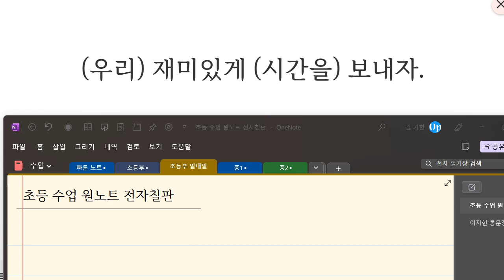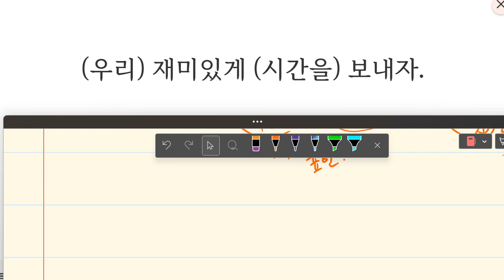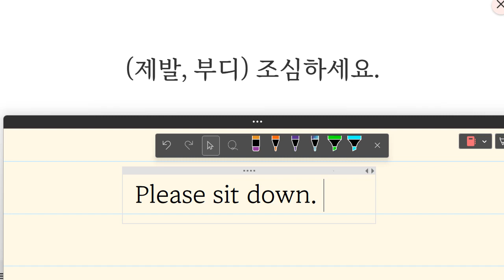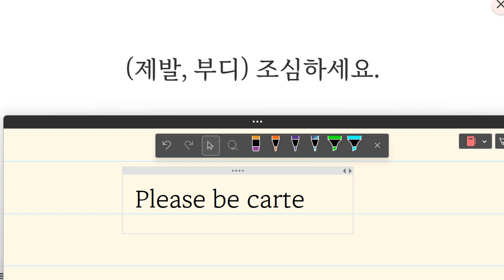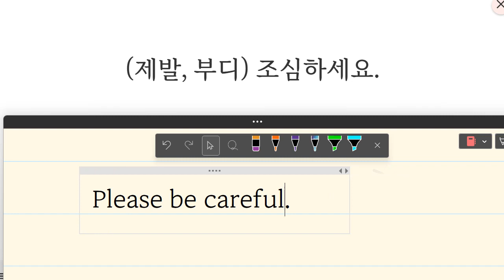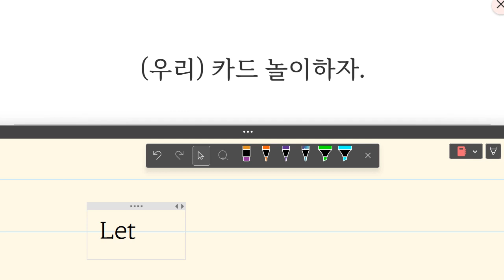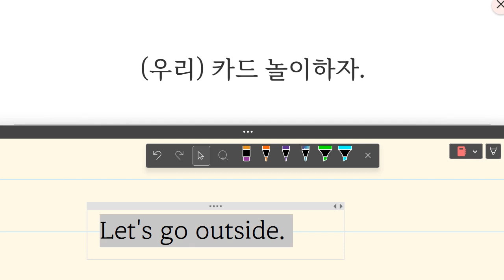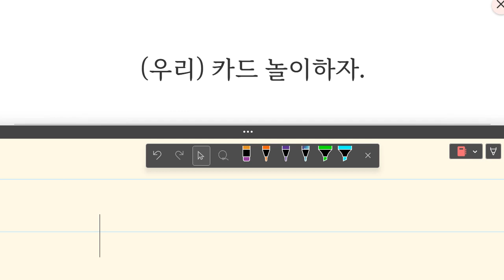Up영어 2023 08 07 초등 기초 보카 어휘 통문장 말하기 쓰기 성취도 75